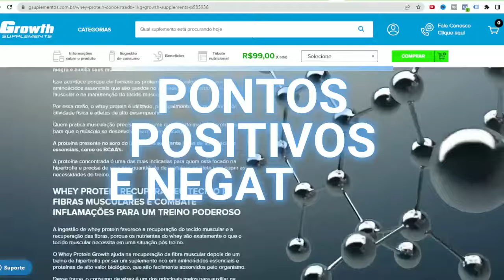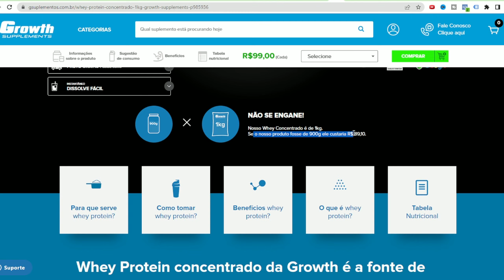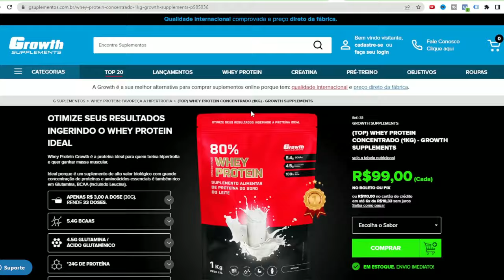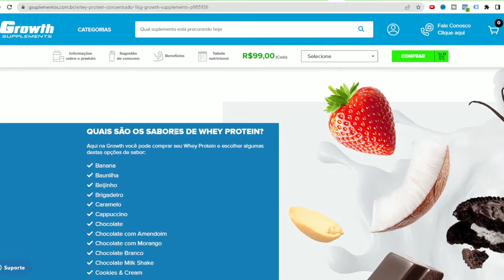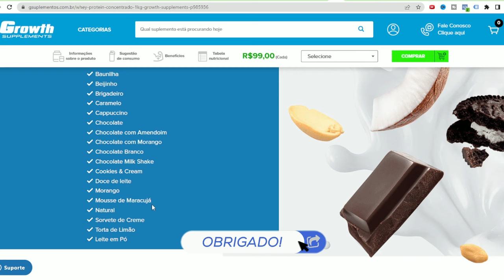Review Honesto➡ WHEY Protein GROWTH VALE a PENA?⭕ Whey Growth É BOM?🔷 80% Whey Growth Resenha✅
TUDO SOBRE o 80% Whey Growth✅ Vou te contar a VERDADE sobre esse Popular Whey Protein Concentrado Growth. Será que ele é Realmente CONFIÁVEL?😱 Veja a Minha Experiência com este Suplemento e Descubra se ele é o MELHOR CUSTO BENEFÍCIO entre os Wheys.🔵 Avaliação HONESTA sobre o Whey Protein 80% da Growth.

🔥Entre➡ Grupo GRATUITO✅ de OFERTAS e Ñ Perca Descontos em Produtos Saúde/Fitness💙

➡Confira essa Ofertas de Whey 👇
👉Whey 100% Max Titanium 👇
💰Ofertas Whey Protein na Amazon👇

➡Confira essas ofertas de creatina:
👉Creatina Dark Lab

CAPÍTULOS do vídeo (Whey Growth Review):
0:00 WHEY Protein GROWTH VALE a PENA
Whey Growth Resenha  Completa sobre o whey protein growth 80 concentrado da Growth.
0:15 Pontos Positivos do Whey da Growth
Porque o whey da Growth chama 80.
0:40 Vem com Dosador(Scoop)?
Quantas gramas tem um scoop de whey da growth? Whey Growth dosador é bom? Scoop whey Growth gramas.
0:53 Preço por Dose e Valores
Whey growth é bom e whey growth vale a pena comprar?
1:29 Quantidade de Gordura, Sódio, Proteínas e BCAA
Afinal, será que o Whey Growth É BOM mesmo?
2:01 Ponto Negativo
2:16 Whey Growth é Aprovado?
Afinal, whey growth é confiavel? O whey da growth é bom?
2:40 Teste de Diluição (Whey Growth Dilui Bem?)
Teste de Diluição do Whey da Growth no Leite e na Água.
3:44 Teste de Sabor(Whey Growth Cookies and Cream é bom?)
Whey Protein Growth é bom? O Sabor de Cookies and Cream é gostoso no Leite e na Água?
4:32 Sabores Whey Growth (Qual o melhor?)
Qual Melhor Whey da Growth.
5:17 Atenção a Whey Growth Falsificada
E também conclusão falando se whey growth vale a pena!

➡SEJA MEU ALUNO(A) 💪 Se você quer Melhorar seu DESEMPENHO e Evoluir com um TREINAMENTO Profissional de alto Nível (💸Preço especial para inscritos).

➡Esse vídeo te AJUDOU de alguma Maneira? Clica no VALEU  (abaixo do vídeo 💙💲) tenha seu comentário DESTACADO e ainda você apoia o Canal e contribui para que mais vídeos como esse possam ajudar mais pessoas 😉💪

➡Programa Completo para você curar a LESÃO de VIRILHA (💸Preço especial para inscritos).
Para você que está com pressa, precisa de todas respostas respondidas em vídeos mais completos e um passo a passo estruturado para voltar para sua atividade rapidamente)👇

👉EM QUE POSSO TE AJUDAR?
Te ajudo a ter mais Saúde com vídeos confiáveis, leves e sem muitas complicações. Abordando assuntos relacionados ao mundo fitness e de bem-estar, como alimentação (dieta), ganhar e perder peso, musculação, Se livrar de dores e lesões. Além de muitas dicas e tira dúvidas.

Meu nome é Mateus Sef e trago muita informação moldada com muito estudo e experiências.
Desde a Universidade Federal de Viçosa, considerado na época o melhor do país, passando por pós-graduação, especialização em futebol, MBA, mais de 60 cursos, experiência internacional, trabalho no Clube de Regatas do Flamengo, proprietário de Academia multi-modalidades e criador do Canal Saúde em Forma, do Método BayLes de Recuperação de Lesões Musculares, além das mais diversas mentorias e consultorias.

👉*Atenção*: Os vídeos não possuem o objetivo de substituir orientação de um profissional, tendo caráter informativo. Qualquer rotina iniciada por conta própria, sem o acompanhamento e aval de profissionais é de responsabilidade do próprio.